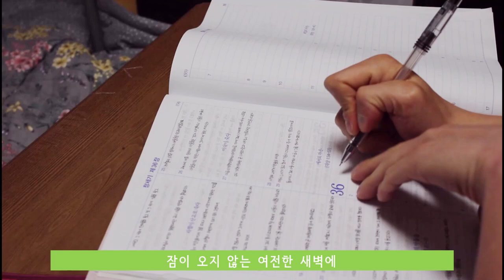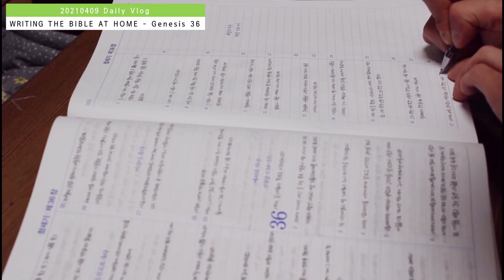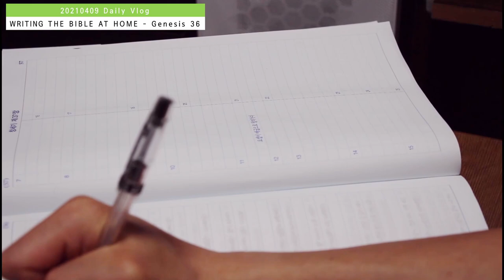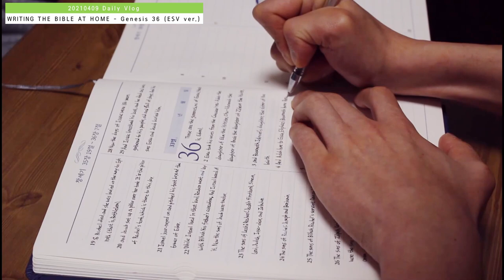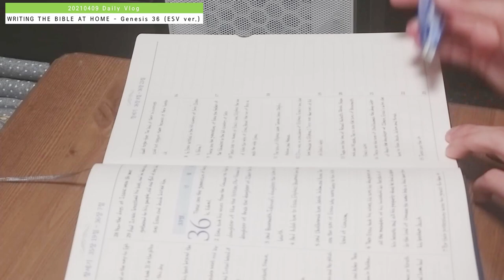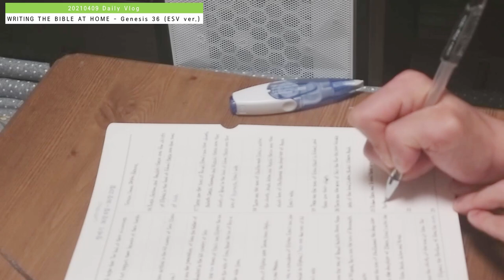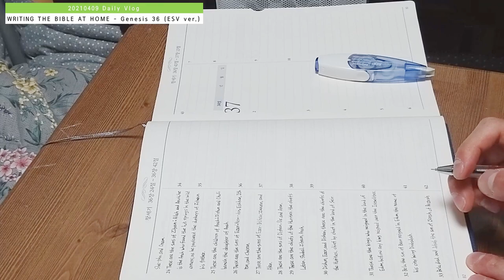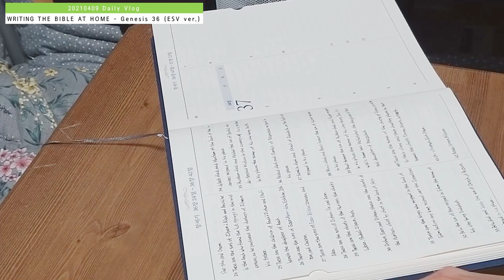[Vlog-Daily] 잠이 오지 않는 새벽 필사 / 한글과 영어 동시 필사 / (성경필사 ver. 10)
촬영 일자 : 04/09/2021 (Fri)

                    Samsung Galaxy A9 (SM-A920N) (FHD 1920X1080 30fps)
                    다빈치 리졸브로 60프레임 맞췄습니다.

BGM 출처

🎵 1:02:07​ Music provided by 브금대통령

🎵 1:06:34​ Music provided by 브금대통령